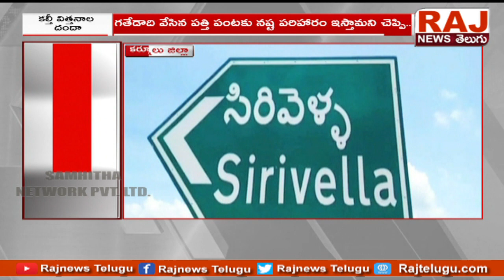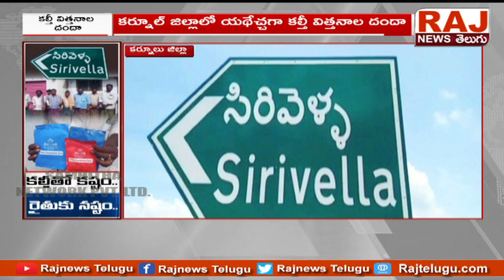రైతును నష్టాల ఊబిలోకి తోస్తున్న కల్తీ విత్తనాల బెడద |Fake Seeds in Kurnool | Raj News Telugu